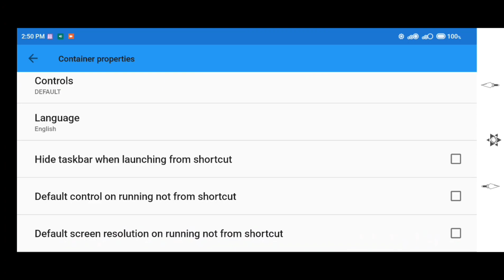Exagear Windows Emulator For Android